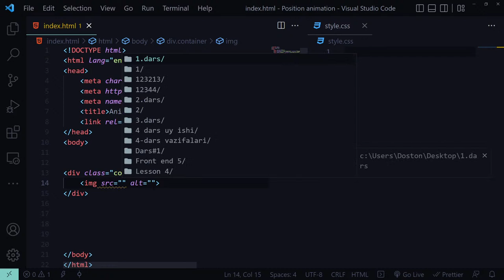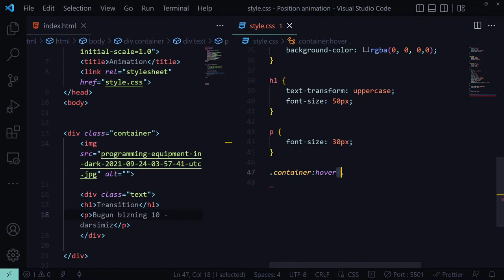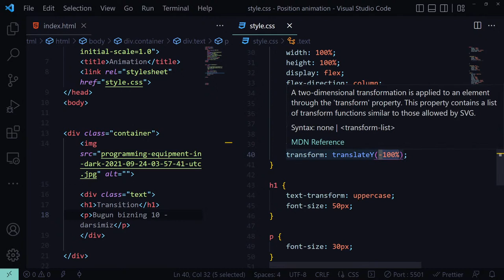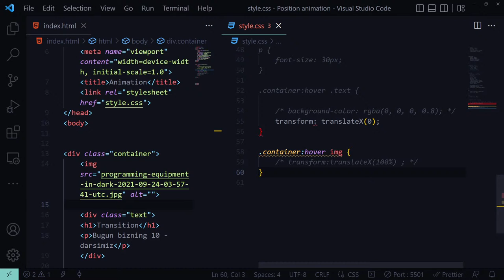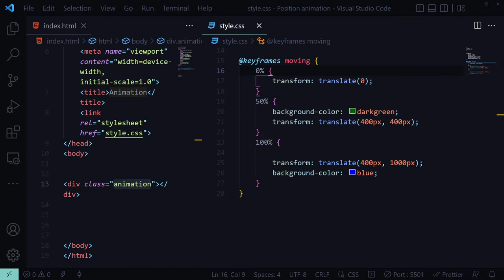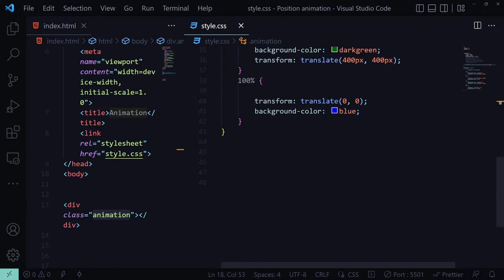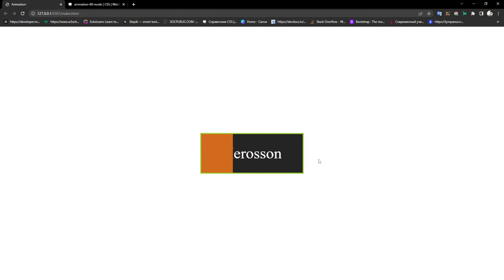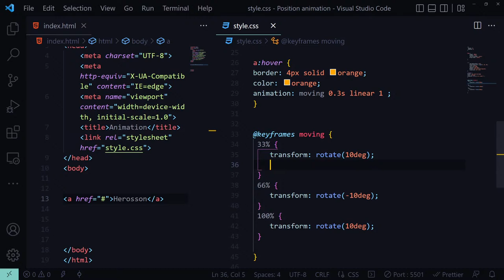Front end dasturlash | 10 - dars. Animation